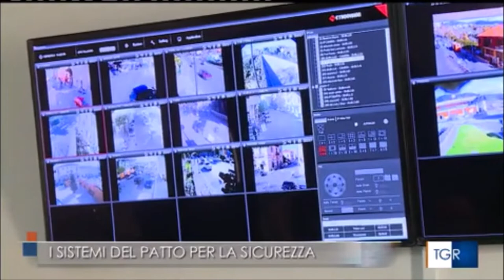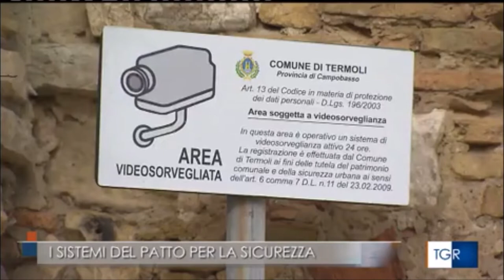Molise, patto sulla sicurezza tra Ministero dell'Interno e ANCI. Il ruolo della fibra ottica